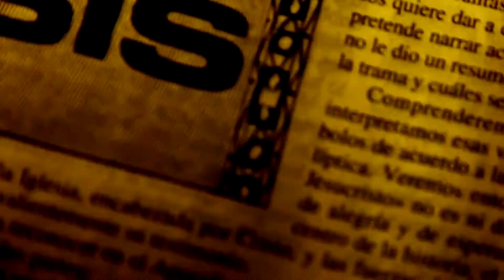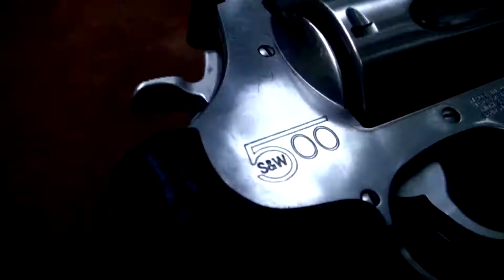Si quieren morirse-Lexy feat. Yaviel y MarkyMel (official video) HD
Este video fue dirigido por NG Films junto a AP Films y editado en NG Studios, para cotrataciones o informacion (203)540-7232